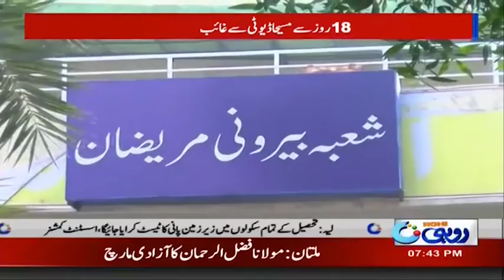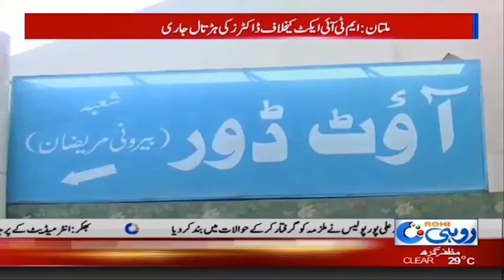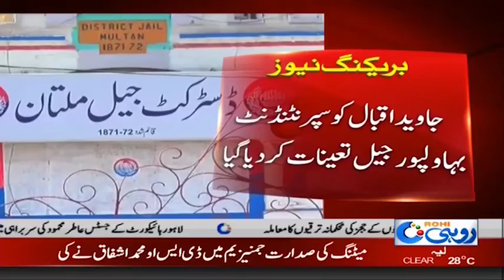News Bulletin | 7:00pm | 28 Oct 2019 | Rohi